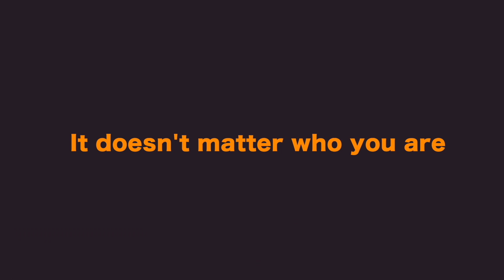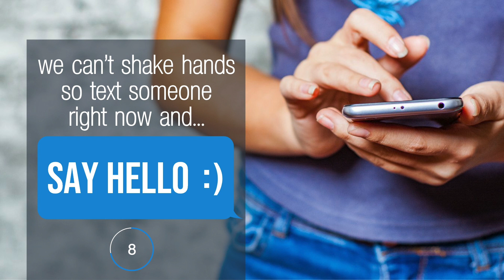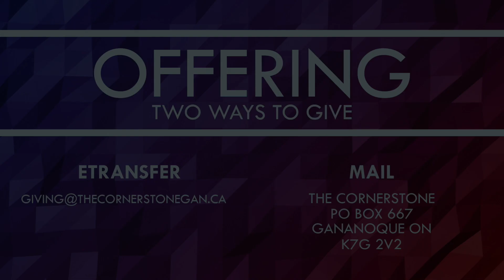Sunday Service | June 13 2021